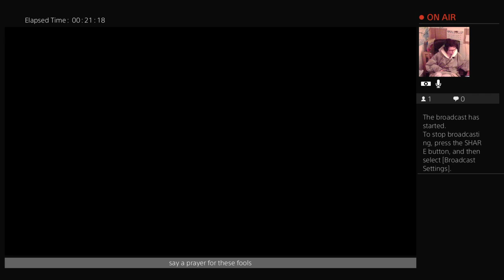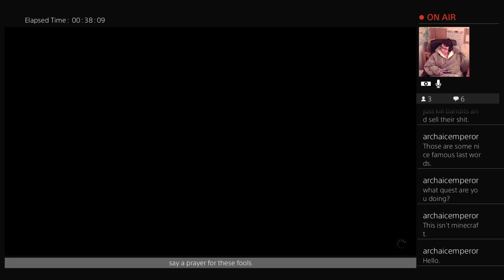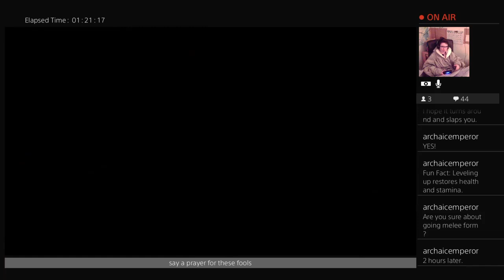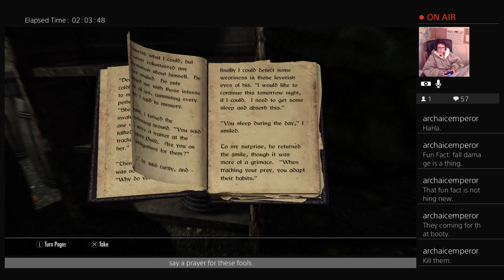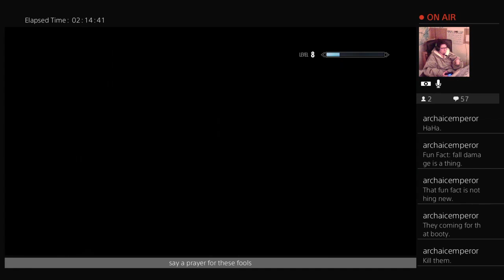Skyrim Part 2